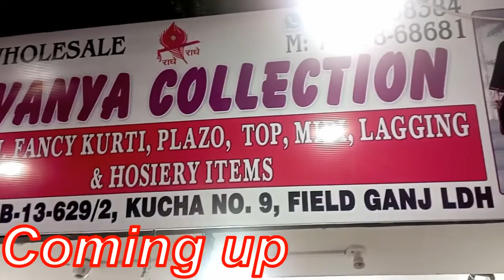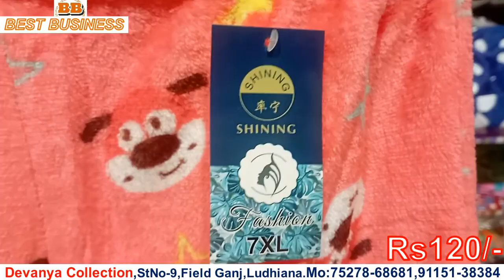sardi ke kapde wholesale market.Ladies Kurti,Night Suit,Garam Legi,Kotti,Winter Special Readymade.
Shop Address:
Devanya Collection
Shop No:B-13-629/2
Kucha NO-9,Field Ganj,
Ludhiana, Punjab.
For Order Please Contact Mo:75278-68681,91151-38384

# kidswearwholesalemarketinludhiana